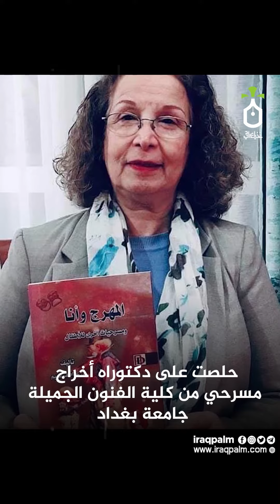عواطف نعيم في فيديو نخيل عراقي